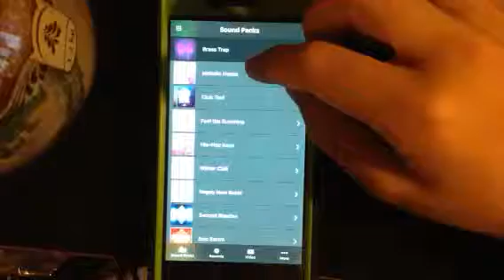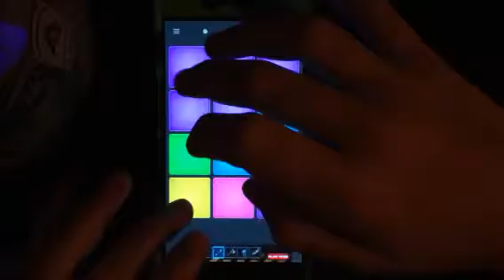Drum Pad Machine BRASS TRAP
If you've read all of this, you're awesome:)